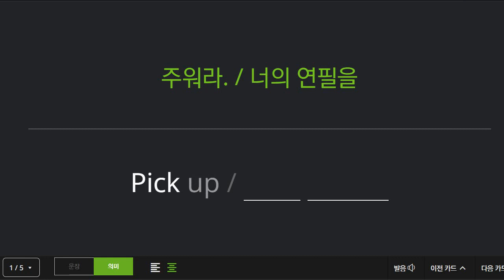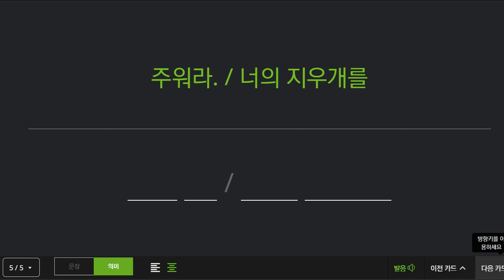박재빈 2022 01 21 보카 성취도 95